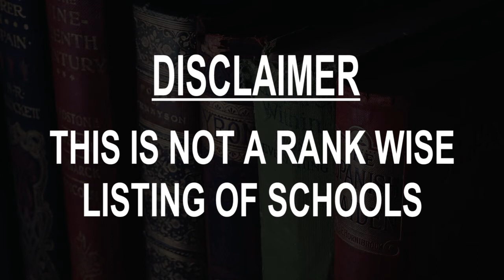Best Schools around Ribnita, Moldova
Must Watch.. Best Schools around Ribnita

Click on Bell ICON to get the notification of New Videos.This is not rank wise listing of Top Schools in Ribnita, it's the list of best Schools around Ribnita as per the ratings given by our users.

Listed Schools:

School №11
Strada Vershigora 129

School №10
Valchenko Street

School №8
Sevastopolskaya

School №6
L137 134

School №3
Strada Lenin 60

Рыбницкий теоретический лицей-комплекс
г. Рыбница, Strada Michurin 13

Şcoala Nr. 9
Strada Gvardeiscaia 1

Ukrainian School №1
Dimitrov St 6

Художественная школа #1
ул. Кирова 118